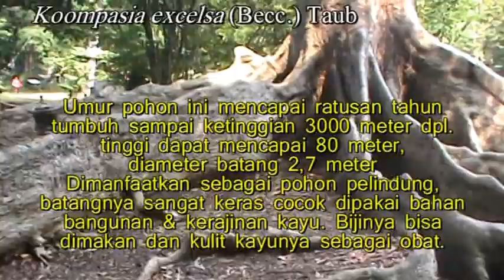Koompassia Excelsa (Becc) Taub Kebun Raya Bogor